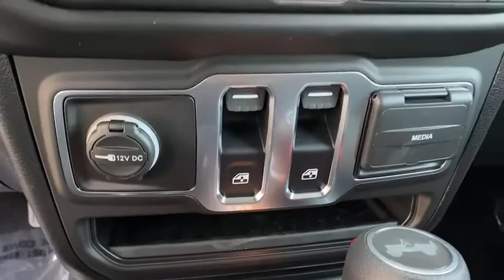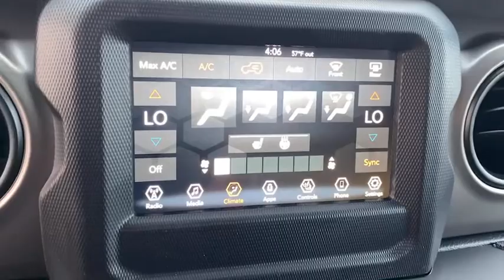2021 Jeep Wrangler Norco, Corona, Riverside, San Bernardino, Ontario, CA 21J289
Bright White Clearcoat New 2021 Jeep Wrangler available in Norco, California at
2021 Jeep Wrangler Sport S - Stock#: 21J289 - VIN#: 1C4GJXAN8MW579966

2021 Jeep Wrangler Sport Bright White Clearcoat 2D Sport Utility Sport 4WD 8-Speed Automatic 2.0L I4 DOHCTo see more quality vehicles like this one right here just or dial .